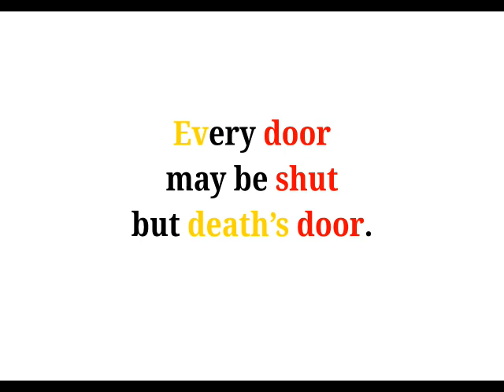Cool Phrases - Every door may be shut but death's door.